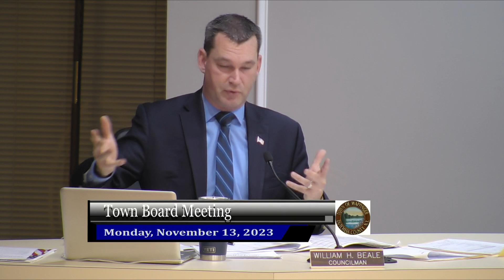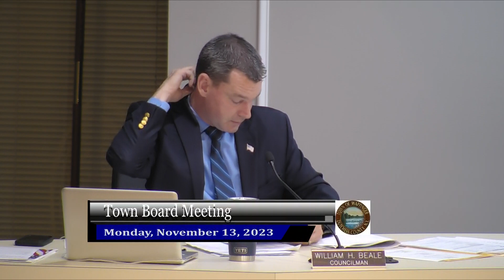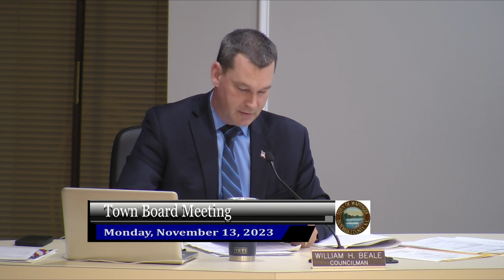Town Board Meeting 11-13-23